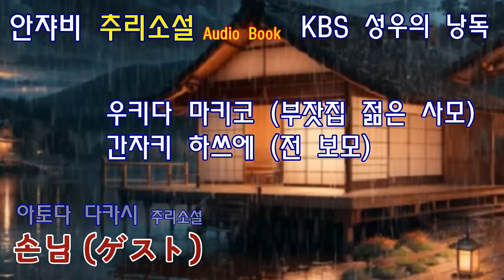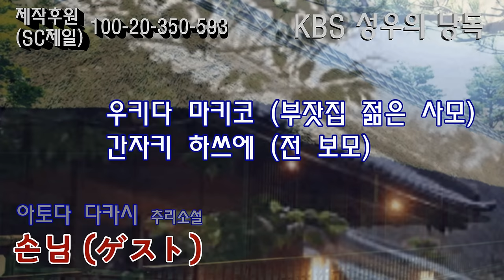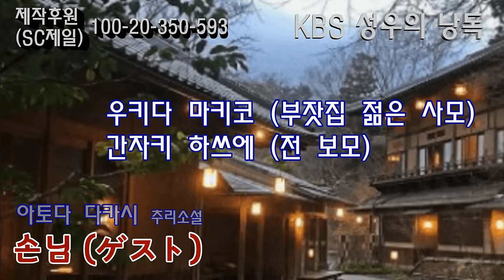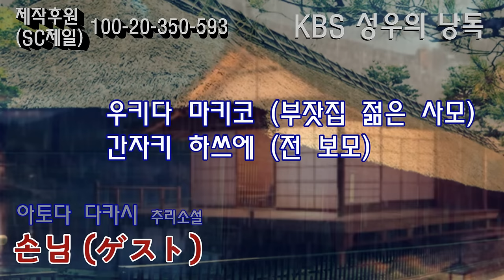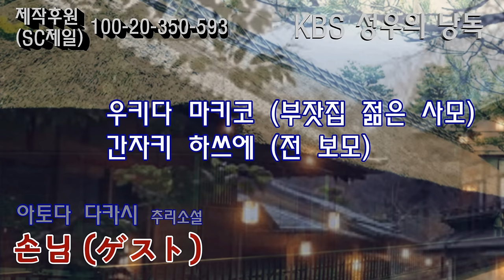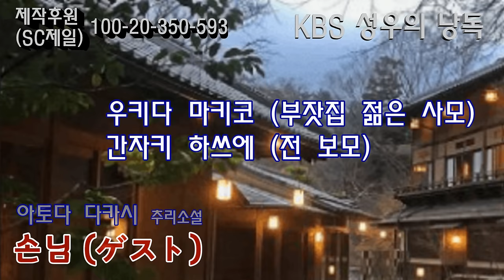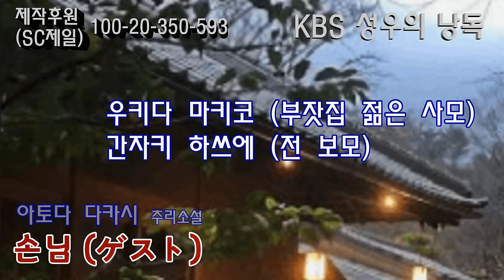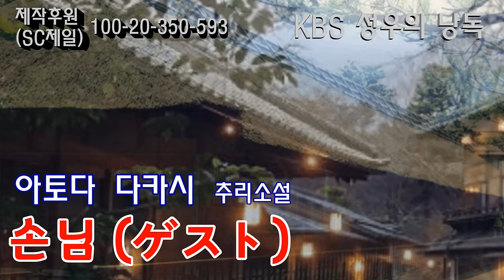잔잔한 이야기 속에 숨겨진 오싹함을 즐기신다면 꼭 보세요. 일본 추리문학상 우수상 수상작 [손님]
어쩔 수 없이 삭제해야했던 영상 중
가장 많은 사랑을 받았던 작품입니다
잔잔한 이야기 끝에 오싹해지는 느낌을 즐기신다면 추천드립니다.

감사합니다.